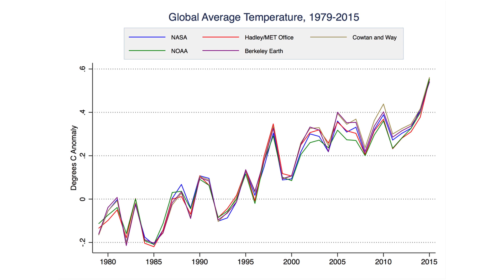Kevin Trenberth on the 2015 Temperature Record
Kevin Trenberth PhD is a senior researcher at the National Center for Atmospheric Research in Colorado.